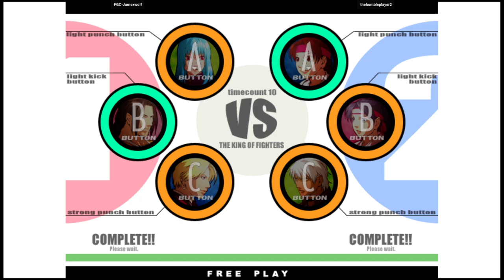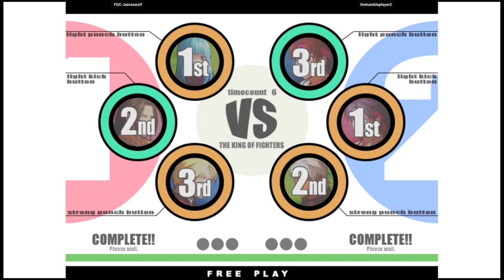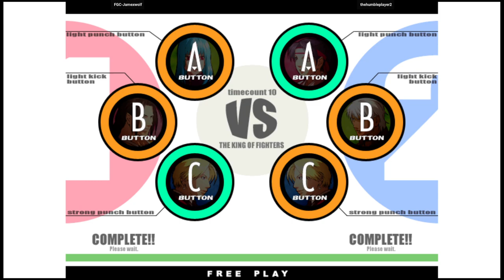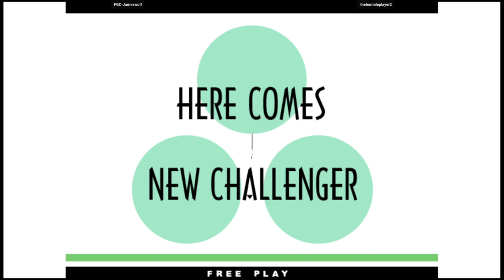KOF XI - FGC-Jamexwolf VS thehumbleplayer2 | 🇺🇸🇲🇽 Fightcade2